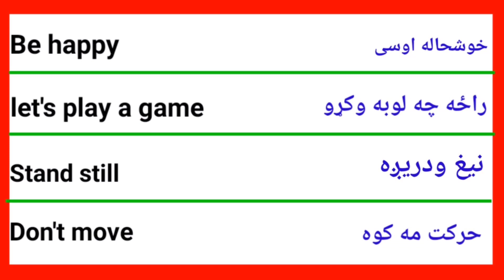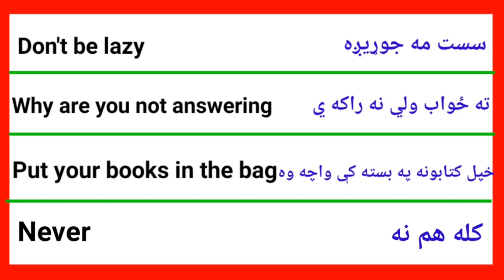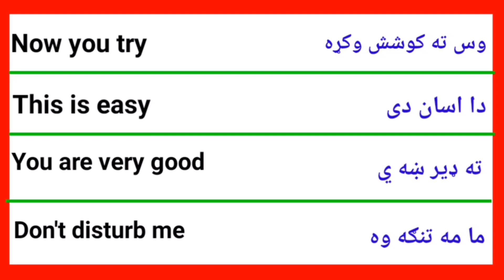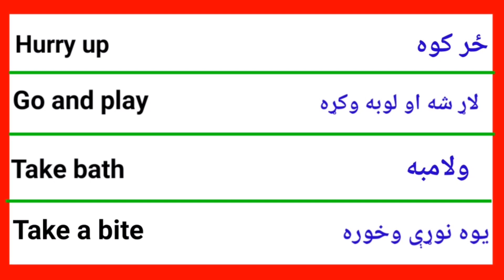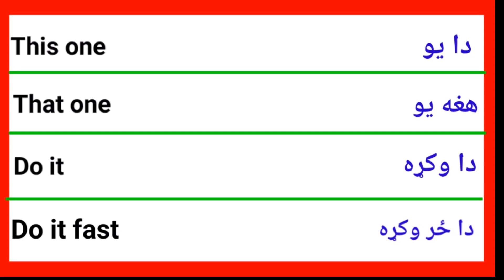روان انګلش به څنګه وايي | په درس کې روانه انګليسي وويل زده کړې